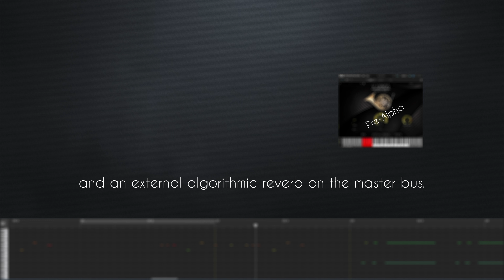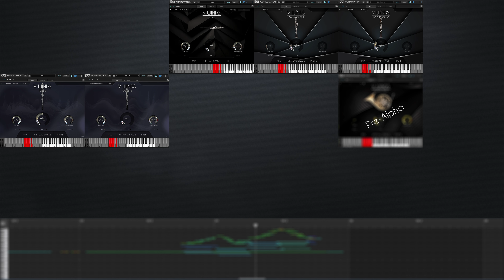[VWinds] Jar Jar's Introduction - John Williams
A video showcasing a selection of our updated VWinds instruments. VWinds instruments are using the 'External Reverb' preset, with two reverbs added: one focused on early reflections, added as an insert on individual instruments/groups, and one reverb for the room tail added to the full mix.

VWinds Double Reeds v2.0 will be available to purchase (or download for free if you are an existing user) from 31st May.

Music: 'Jar Jar's Introduction' (John Williams), transcribed from The Phantom Menace OST

Performed by Simon Passmore using only CC1 on all VSeries instruments.

VWinds Double Reeds v2
VWinds Clarinets v2
VWinds Flutes
Trial copies of upcoming VSeries instruments
also featuring libraries (not woodwinds) from other developers:
Cinematic Studio Series, Aaron Venture, Cinesamples, Chocolate Audio, AudioBro, ProjectSAM, Performance Samples, Simple Sam.